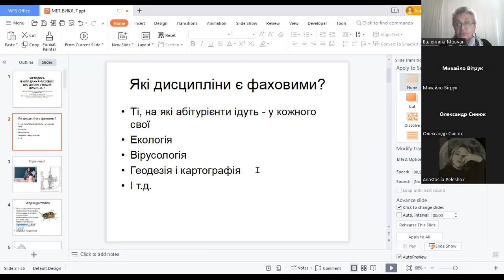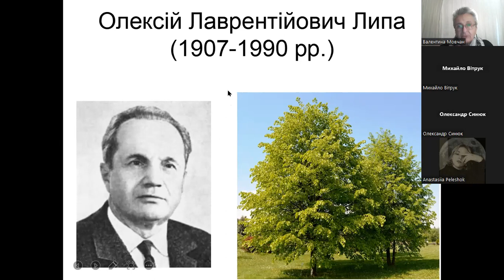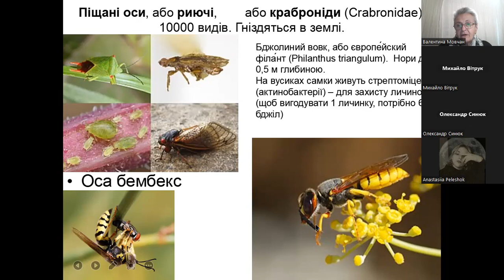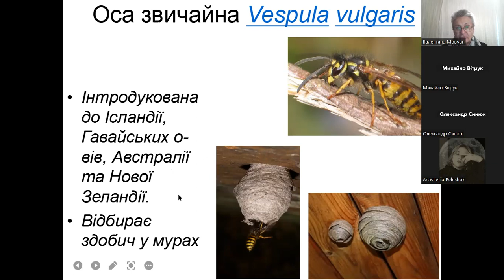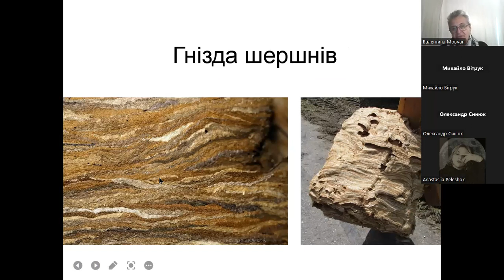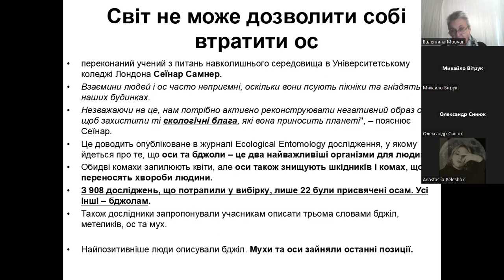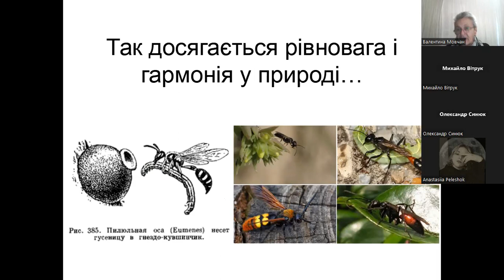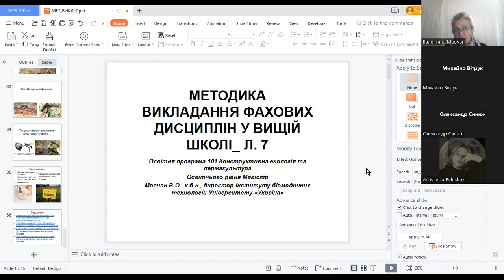Методика викладання фахових дисциплін у вищій школі. Лекція 7